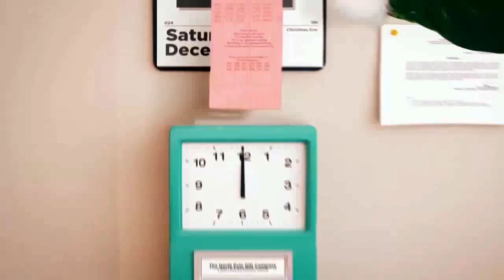Check out my ElfYourself Dance!